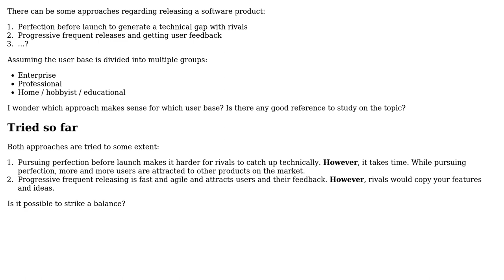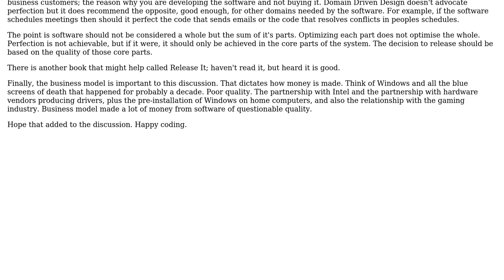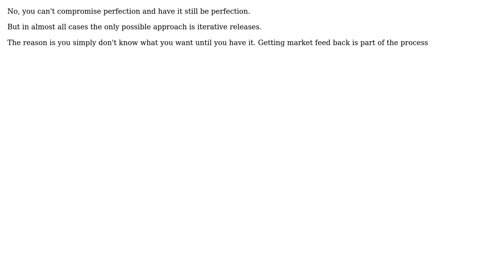Software Engineering: Perfect product vs progressive releases (3 Solutions!!)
Software Engineering: Perfect product vs progressive releases

With thanks & praise to God, and with thanks to the many people who have made this project possible! | Content (except music & images) licensed under CC BY-SA | Music | Images & others | With thanks to user user4838962 user null user Joeri Sebrechts user Ewan and the Stack Exchange Network Trademarks are property of their respective owners. You are responsible for your own actions.